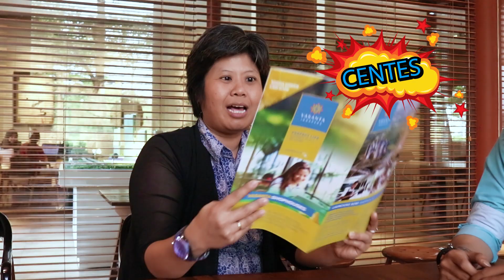Vasanta Series Episode 5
Detik-detik uda fix mau beli apartemen, eh temen telfon nanyain ruko. Mau ga mau, Tatha pun mengundangnya langsung ketemu orang salesnya Vasanta Innopark.

Namanya Desy, si pengusaha salon terkenal yang sedang buka sayap.  Menyebarkan efek-efek syantik kepada masyarakat luas.

Informasi aja, Vasanta Innopark juga punya ruko yang konsepnya baru pertama kali ini ada di Indonesia.